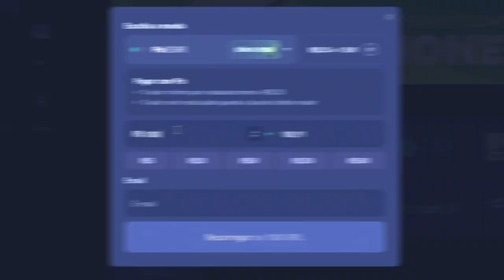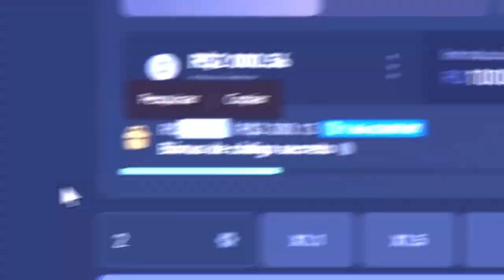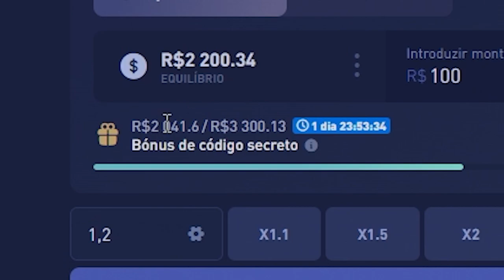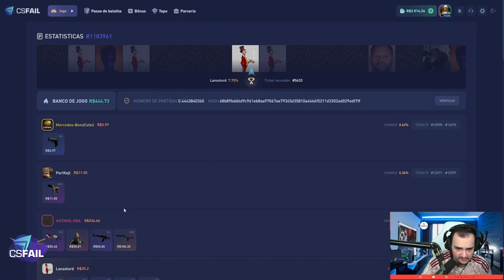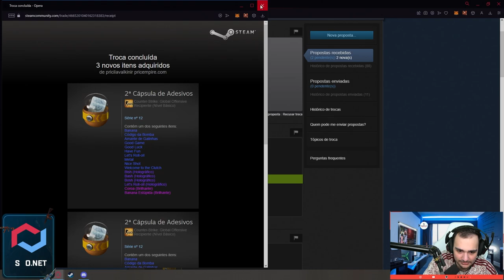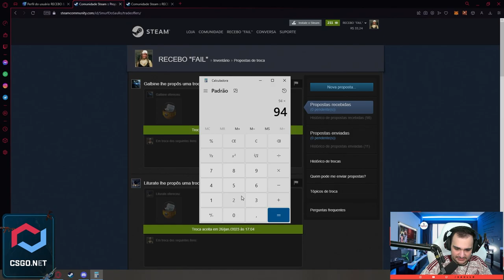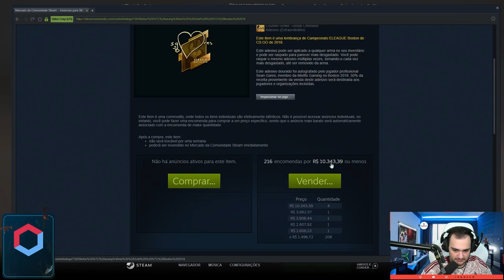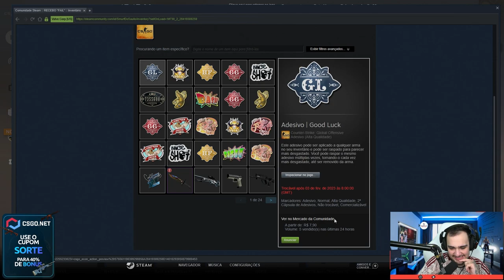Abri 20 CÁPSULAS em BUSCA do "CROWN FOIL" de R$4.000,00